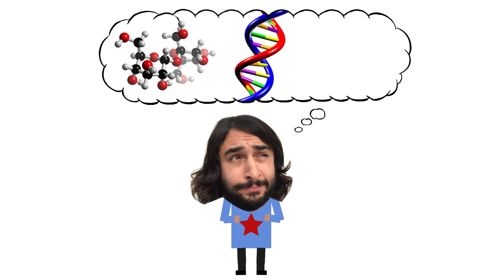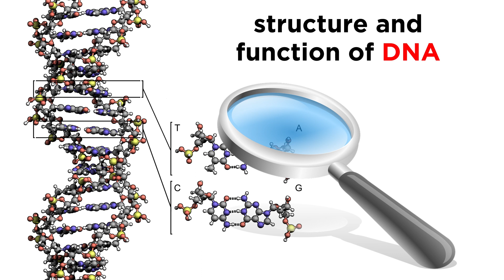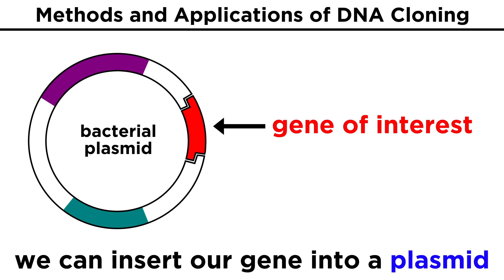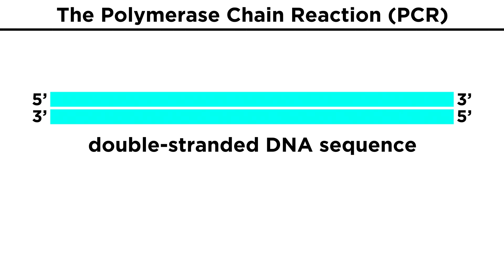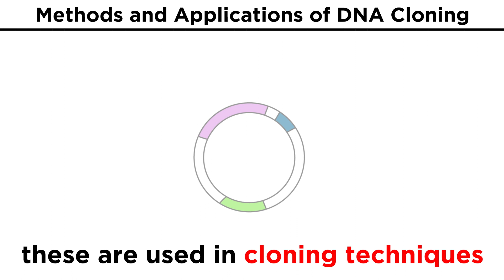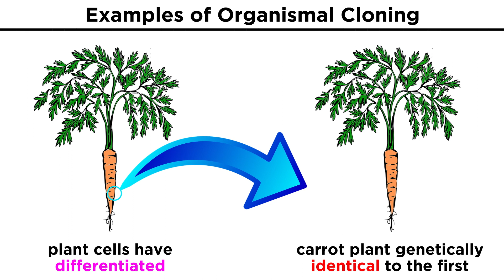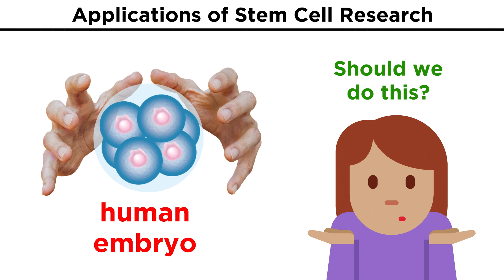Biotechnology: Genetic Modification, Cloning, Stem Cells, and Beyond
In this biology playlist, we've learned so much about DNA and living organisms! Well, so has mankind over the past century, and oh, what we have done with this knowledge! It's pretty incredible when you stop and think about it. Let's go over some of the topics at the forefront of biotechnology, as well as what's in store for us in the future.